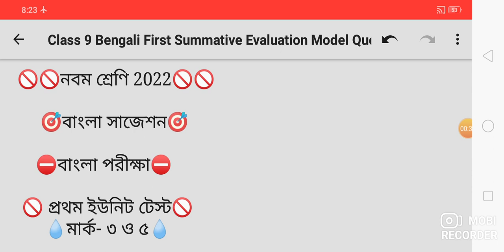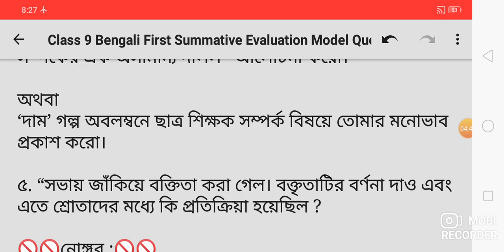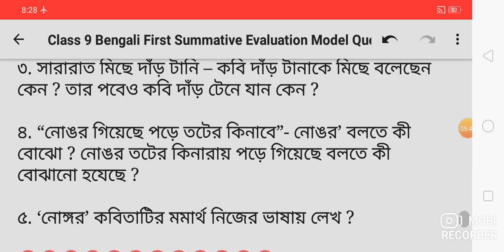Class 9 Bengali 1st Unit Test Suggestion 2022/Class 9 First Unit Test Bengali Suggestion 2022/Bangla